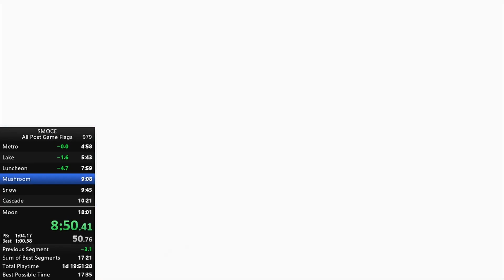snow painting TO enter snow in 4s55f by Snitch — short CE